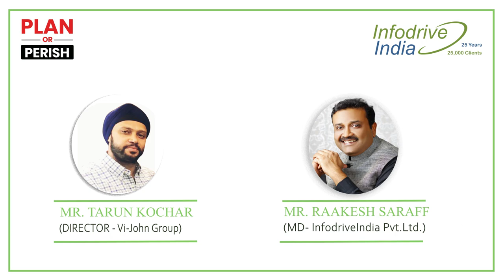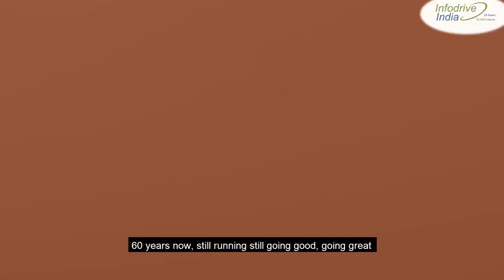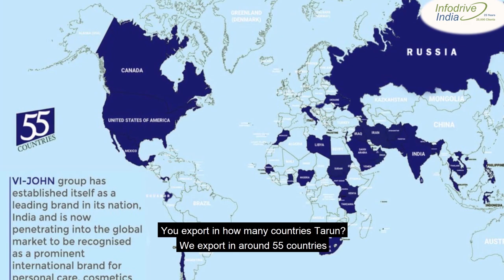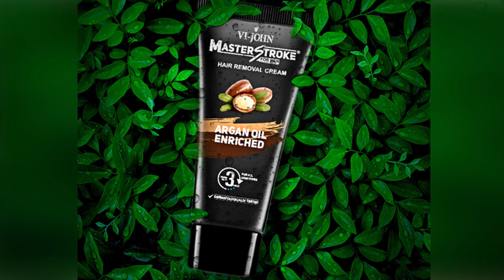Strategic Conversation with Tarun Kochar, Director, Vi-John Group of Companies | Growth Strategies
Here is an incredible success story of Vi-John, that started from the pavements of Chandni Chowk and today makes India proud by being the largest selling shaving cream brand in the world. Mr.Tarun Kochar- Director, Vi-John Group of Companies shares how the third generation carried forward the legacy by following the visions of their great grandfather and the founder of Vi-John, Shri Suchet Singh Kochar. Many proficient strategies responsible for their flourishing success were shared in this strategic meet with Raakesh Saraff- MD, InfodriveIndia Pvt. Ltd., the leading export-import market intelligence platform.

Read the complete story titles "The Growth Lather" here:

About Vi-John-
Late S.Suchet Singh Kochar laid the foundation of Vi-John in the year 1960. It was a humble beginning with one small manufacturing unit catering to a segment of personal care products like Vaseline and Perfumed Hair Oil. Vi-John is now one of the leading manufacturers and a popular brand for personal care, health care products & cosmetics. Consistent quality has ensured its presence in the market for four decades as one of leading FMCG companies in the country and the world’s largest selling shaving cream brand of the world.